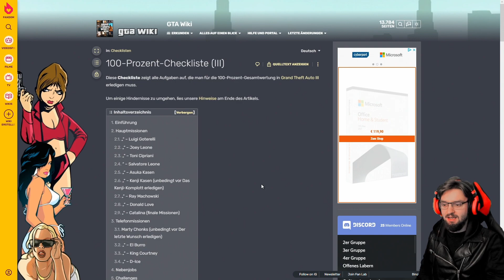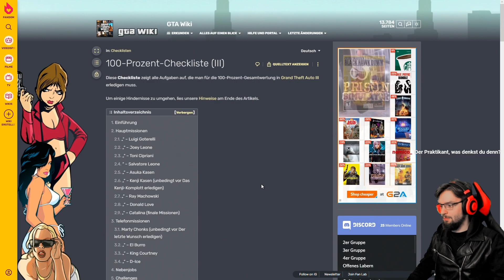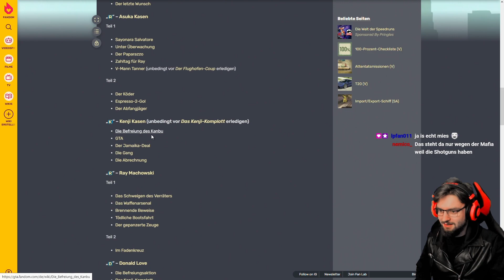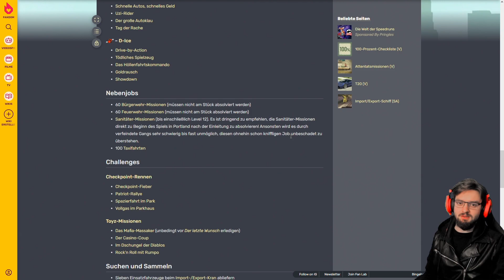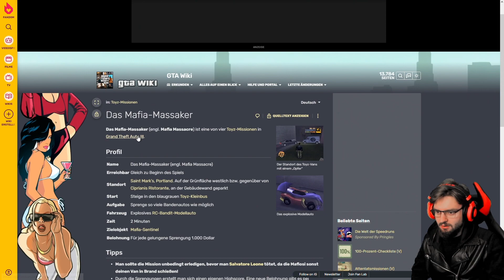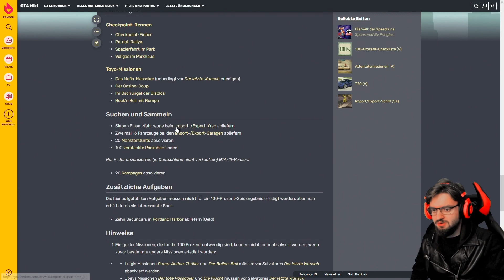DER WEG ZU DER 100! | Let's Play: GTA III - The Definitive Edition! [DE] | Sidequests #1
►GTA III - The Definitive Edition!
►Der Weg zu der 100!
►SIDEQUESTS #1

✪JUST LEGENDS✪
✪Mit dem Code "VASITUR" spart ihr euch 15% bei jeder Bestellung!
✪Was ist Just Legends?

►Wollt ihr den Discord beitreten?

►Alles beginnt in Liberty City. Die frei erkundbare Spielwelt, in der du dich mit jedem anlegen kannst, macht die skrupellose kriminelle Unterwelt zu deinem Spielplatz – wenn du dich traust, in sie einzutauchen.

►Wollt ihr mehr über "GTA III - The Definitive Edition" wissen?